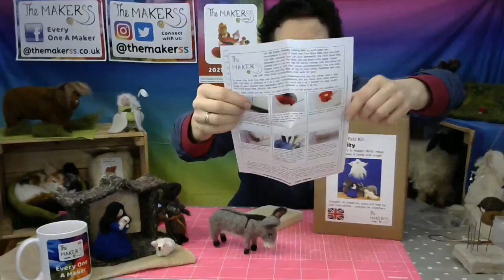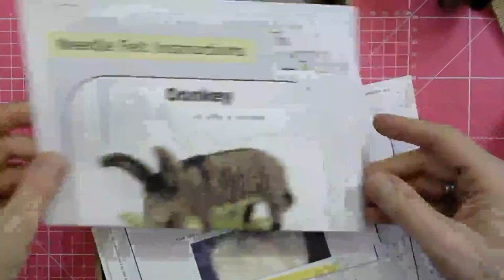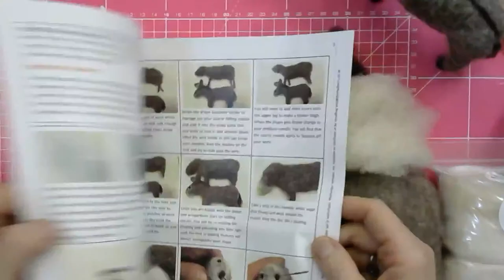Make a Needle Felted Donkey (NATIVITY) - Makerss Make-Along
**   CLICK "SHOW MORE" FOR MATERIALS LIST!   **
Everybody loves donkeys - this one could be part of our Needle Felted Nativity or a stand-alone project! This is a great way to learn how to use pipe cleaners and simple wire wrapping techniques to create this donkey, a method you can of course adapt to lots of other different animals too! This project is also featured in the book Making Simple Needle Felts.

You can craft along if you like. You will need this as a minimum of supplies:

To make one donkey (approx. 15-16cm in length):
- 20g light grey-brown South German Merino wool batts
- 3g dark brown Milk Sheep wool batts
- 2g cream Fox Sheep wool batts
- wisps of Gotland White or Natural White NZ Merino wool batts
- 1g of Black dyed NZ Merino wool batts
- 1 pair of Black 5mm glue-in eyes
- 2x 30cm white Extra Strong Pipe Cleaners
- Coarse, medium and fine felting needles
- Felting mat
- Clear-drying glue
- Scissors to cut wool
- Wire cutters, pliers or old scissors

You might also like our Nativity Kit which includes all the materials to make sheep, donkey, Joseph, Mary & Jesus and angel, plus full colour, step-by-step instructions and tools too!:

Alternatively, you will find the sheep and all other Nativity characters in our book Making Simple Needle Felts